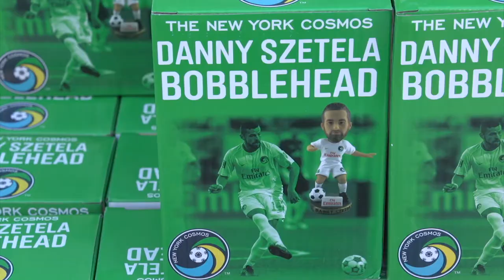DJ Zeke Spins for Cosmos Country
Chelsea Cabarcas runs down the gameday festivities surrounding Sunday's 3-0 win over FC Edmonton at Hofstra's James M. Shuart Stadium, including a pregame Q&A, live DJ and special bobblehead giveaway featuring midfielder Danny Szetela.